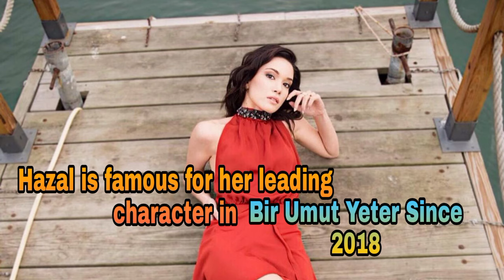"Hazal Subasi"complete biography in this video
Famous Turkish actress Hazal Subasi complete biography,net worth and lifestyle